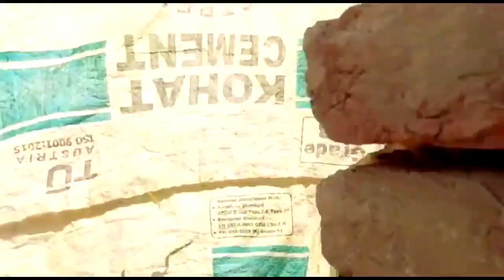Aaj Tu Bohat Bada Surprise Mil Gye